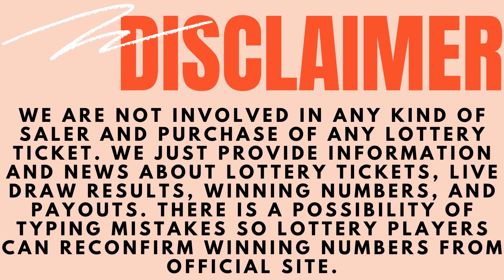Arkansas Evening Lottery Drawing Results - 20 Feb, 2023 - Cash 3 & 4 - Natural State Jackpot - Lotto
Today February 20, 2023, Find here uploaded Arkansas Lottery Results, Top payouts, and winning numbers for today and past 30 days in this video. These Arkansas Lotteries are drawn at day, midday, morning and evening timings.

The Arkansas Lottery live draw results are released in Midday at 12:59 p.m., CT. by The Arkansas Lottery Scholarship Office.

Find in this post Cash 3 Midday, Cash 3 Evening, Cash 4 Midday, Cash 4 Evening, Natural State Jackpot, Powerball, Mega Millions and Lucky For Life live drawing lottery results, jackpot prizes and winning numbers for today February 20, 2023, past 30 days.

Important Note: For getting Quick and fast Arkansas Midday lottery live draw results, winning numbers, payouts, and news.